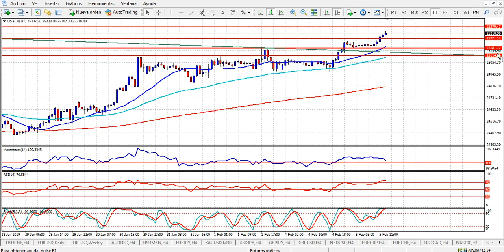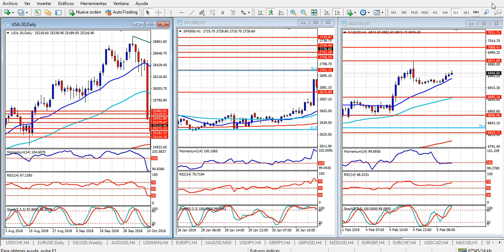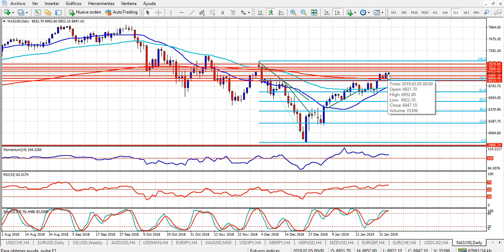Análisis índices bursátiles Martes 5 de febrero de 2019